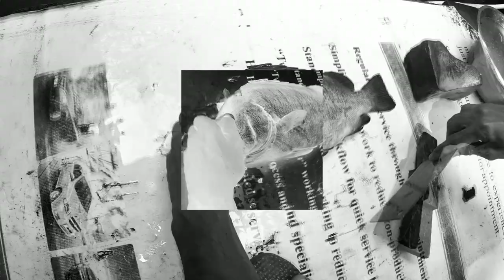Catch & Cook🔥Spearfishing in goa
Hello guys

Welcome

this is my second video of catch & cook I hope u Will give ur positive response on this one I am try to give my best for u guys.. please like, share & subscribe!!!
Become a part of our underwater Fishing, Spearfishing & Freediving Community!

 keep supporting B. B

U are welcome for good suggestions